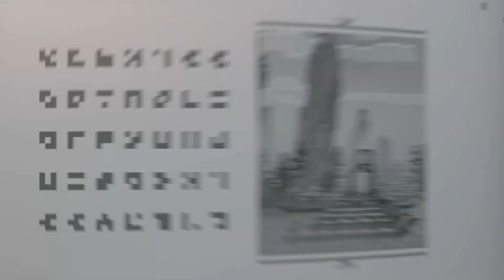Official Trailer And Gameplay Minecraft Legends Coming Soon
GAME►